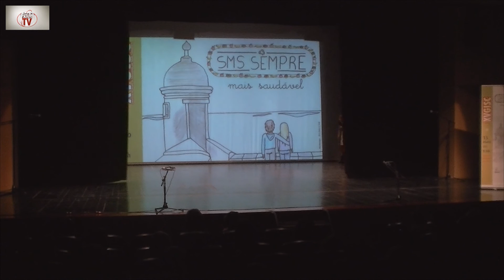GISC 2015 - "Um dia na casa da avó..." - EB 2,3 /S Michel Gicometti 8º B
Atuação das turma do 8ºB da EB 2,3/S Michel Giacometti com a peça de teatro "Um dia na casa da avó..." no XV Congresso GISC.

“Promover um espaço onde os jovens possam falar abertamente sobre os seus problemas e preocupações é o principal objetivo do congresso do Grupo de Intervenção em Saúde Comunitária (GISC), que decorreu no dia 15 de maio no Cineteatro Municipal João Mota.
Promovido desde 1997, o encontro teve este ano como lema Sempre Mais Saudável, e abordou temáticas como alimentação, dependências, afetos ou ambiente. O bullying foi outro dos temas abordados através da peça de teatro Macacos e Pombos, dinamizado pela USINA.
O GISC voltou a reunir jovens, professores, técnicos de saúde e encarregados de educação numa organização da Câmara Municipal de Sesimbra, em parceria com o Agrupamento de Centros de Saúde da Arrábida, GNR – Escola Segura e os agrupamentos de escolas do concelho.”

“O Grupo de Intervenção em Saúde Comunitária é um projeto organizado pela Câmara Municipal, em parceria com os Agrupamentos de Escola e o Centro de Saúde de Sesimbra, onde os jovens podem falar abertamente sobre os seus problemas e preocupações.

A iniciativa, criada em 2001, reúne no mesmo espaço jovens, professores, técnicos de saúde e encarregados de educação de todo o concelho que sob uma temática discutem, de uma forma informal e descontraída, várias questões como a sexualidade, alimentação ou drogas.

Mostrar que a escola agrupa mais funções do que apenas a educativa e que toda a comunidade tem um papel determinante na formação e educação dos jovens são outros dos propósitos do congresso.”

Reportagem efetuada como exercício prático por alunos do Curso Vocacional – Foto de 1º ano (8ºano) e do Clube AEQCTV..

Canais AEQCTV